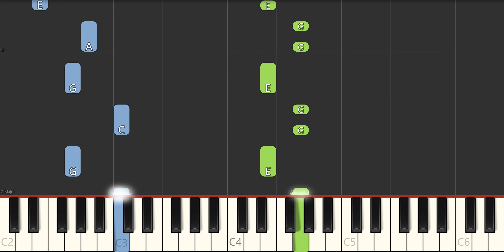Learn How To Play Rain Rain Go Away With This Piano Tutorial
In this piano tutorial video, we'll be learning how to play the popular song from "Rain Rain Go Away" on the piano. Whether you're a beginner or an intermediate pianist, this tutorial will provide you with clear and concise instructions on how to play this fun and upbeat melody.

With easy-to-follow on-screen notation and helpful tips along the way, this tutorial is designed to help you master "Rain Rain Go Away" in no time. So grab your sheet music or follow along with the on-screen notes, and let's get started on playing this lively tune on the piano!